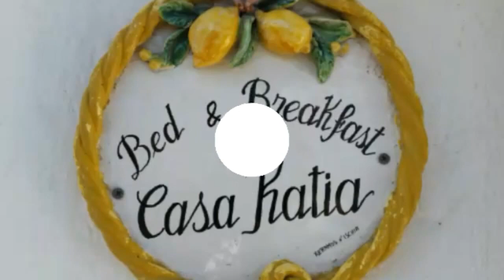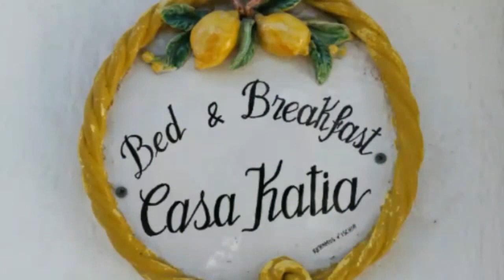Casamicciola. B&B Casa Katia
Casamicciola uno dei comuni dell'isola d'Ischia. Nota già in tempi antichi per le sue cure termali.